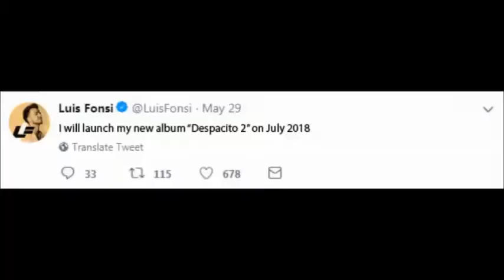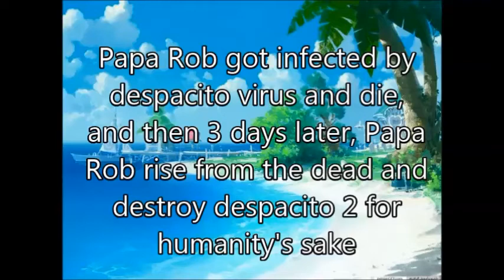DESPACITO 2 CONFIRMED BY PAPA ROB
WHO THE FUCK LISTENING TO DESPACITO AT 3 AM!?